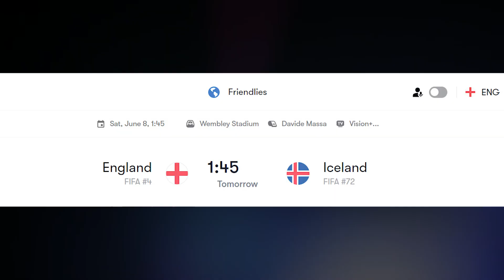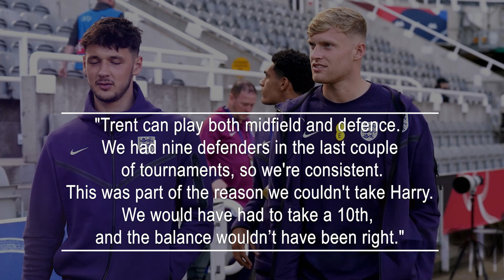Gareth Southgate Confirms England's Euro 2024 Standby Player Amid Injury Worries.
Liverpool defender Jarell Quansah remains with the England squad and is on standby for Euro 2024, as confirmed by Gareth Southgate. The highly-regarded 21-year-old centre-back was initially included in England's 33-man provisional squad for this summer's tournament in Germany but was one of seven players cut by Southgate.
However, Southgate has clarified that Quansah is on standby and remains with the squad ahead of Friday night's match against Iceland. England regular Harry Maguire is absent due to a calf injury, and there are concerns over other defenders as well. Marc Guehi underwent knee surgery in the second half of the season, and Lewis Dunk, another centre-back option, is still not fully fit.
Southgate confirmed in his pre-match press conference that Dunk will be unavailable for selection in England's final warm-up match against Iceland. Other centre-back options include Quansah's Liverpool teammate Joe Gomez and Aston Villa defender Ezri Konsa, with players like Kyle Walker also capable of filling in centrally if needed.
Jarrad Branthwaite, who also missed out alongside Quansah and Maguire, had a strong season with Everton. However, Southgate felt it was too early to select the 21-year-old over other players. "It’s a bit early for Jarrad. He’s had a fabulous season and it was good to get him on. Ideally, you want a balance of left-footers, but selecting him over others wouldn’t be right at this stage," Southgate explained.
Injuries and squad numbers influenced Southgate's decision not to risk including Maguire, who trained individually at St. George's Park on Thursday. Southgate added, "Trent can play both midfield and defence. We had nine defenders in the last couple of tournaments, so we're consistent. This was part of the reason we couldn't take Harry. We would have had to take a 10th, and the balance wouldn’t have been right."